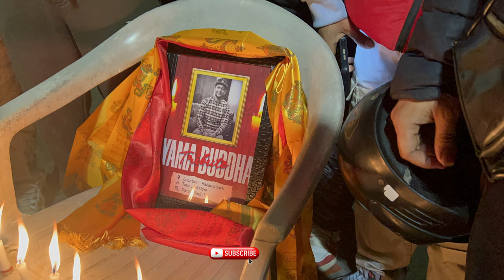Tribute to Yama Buddha || @tukimusic X Bijen || Pokhara Gang || Tuki || HARBARD // Bibash JK 2024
Tribute to Yama Buddha || @tukimusic X Bijen || Pokhara Gang || Tuki || HARBARD // Bibash JK 2024 Narayan Dai ko vlog